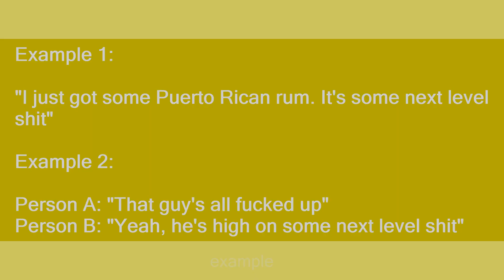Next Level Shit